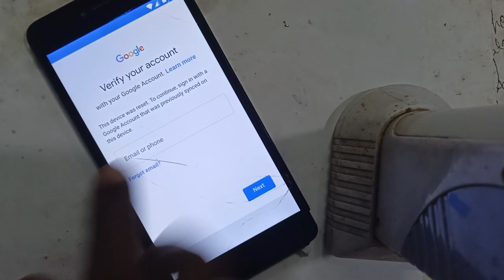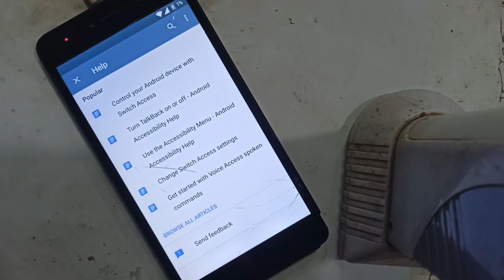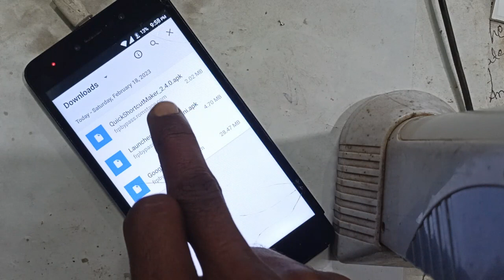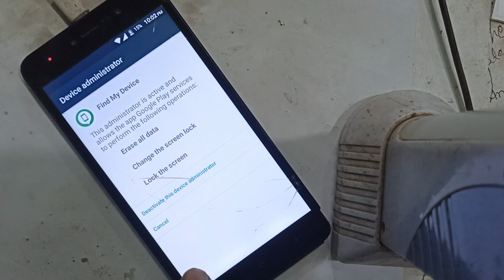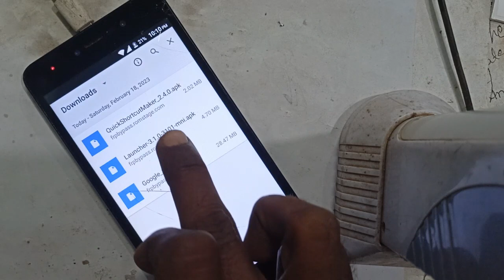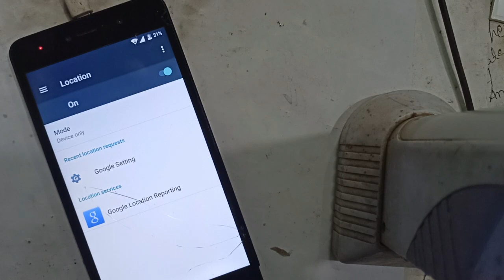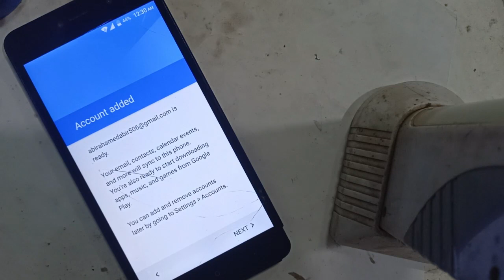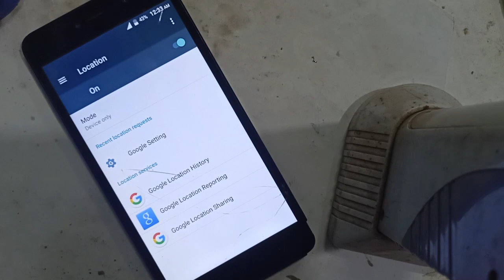Walton NH3i Frp Bypass Android 7.0 Google Verification By Without Pc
In this video i will show you how to Bypass Walton NH3i Frp Android 7.0 Google Verification

            Welcome to Gsm Vip Tips Bangla

ধন্যবাদ